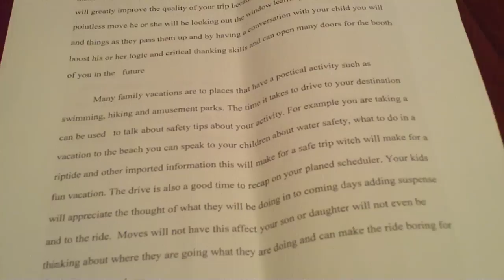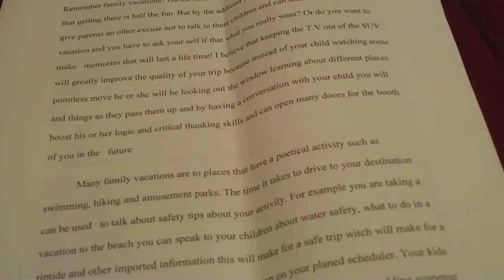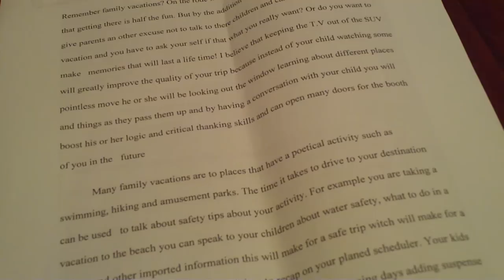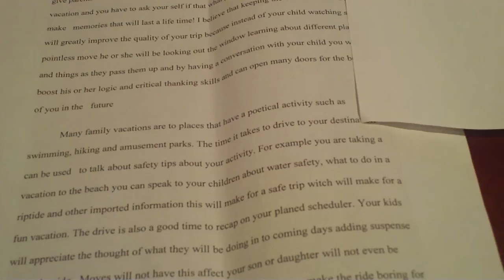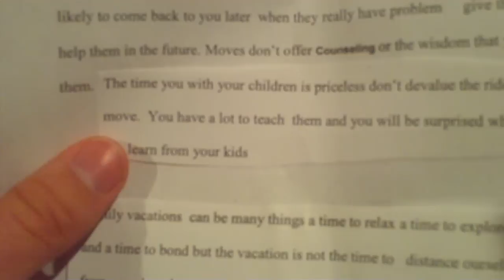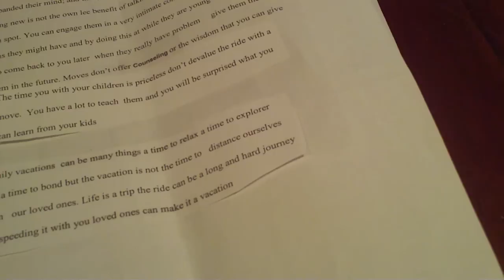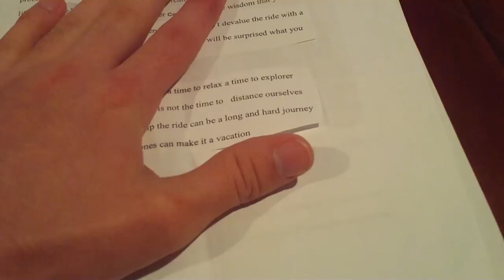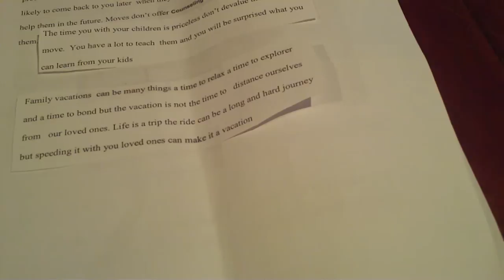video vlog(allways carry a knife)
this is a story of what happen to me it kind of boring but i hope you can get sunbathing out of it